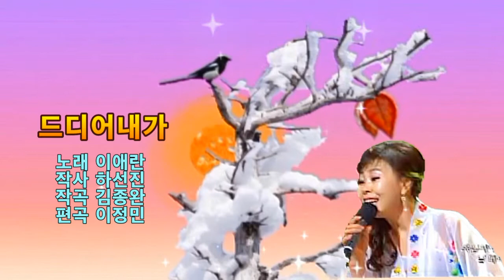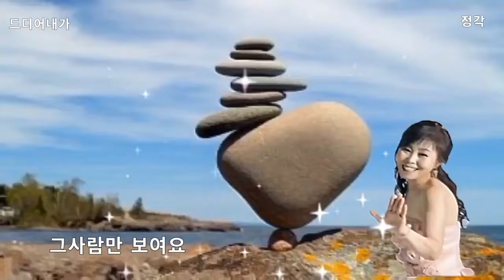드디어내가 이애란 노래가좋아